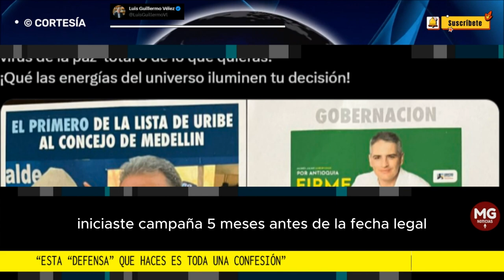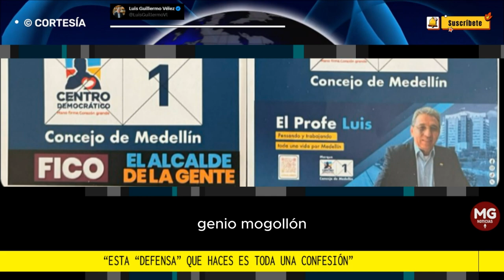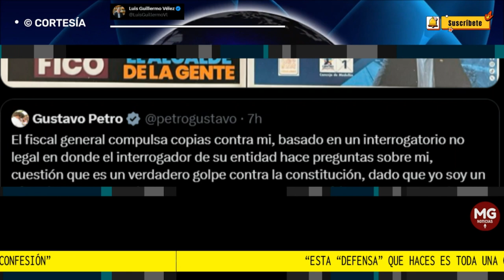FUERTE MENSAJE A GUSTAVO FRANCISCO PETRO 📢 Por Luis Guillermo Vélez Álvarez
Hombre, Gustavo Francisco, esta “defensa” que haces es toda una confesión. Veamos:
1. Iniciaste campaña cinco meses antes de la fecha legal. Si el CNE hubiese actuado con rigor y apego a la ley te habría sancionado desde ese momento.